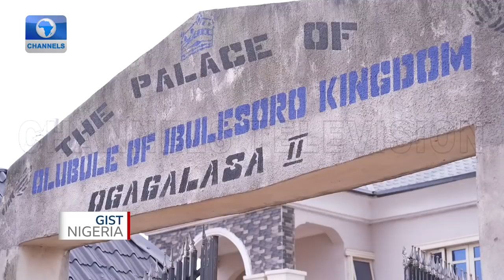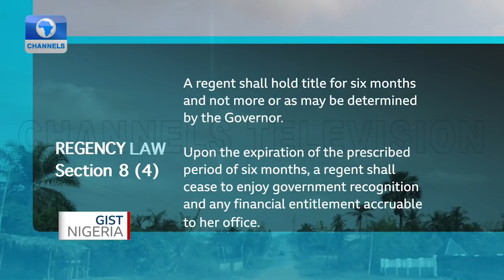How Tradition Is Marginalising Female Regents In Yorubaland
In many Yoruba traditional communities, royal councils usually appoint regents who are only meant to be on their respective thrones for a short while until a substantive King is enthroned.

Interestingly though, majority of these regents especially the females are stop-gaps and not permanent heads of their communities.

Ekiti and Ondo States in South-western Nigeria have some of the highest headcount of female monarchs in the country, some as young as 15.

As the world celebrates women in this month of March, Gist Nigeria takes a look how traditional practices have taken a toll on female regents, the many biases they face and what happens to them when they leave office.

Gist Nigeria takes a look at the ban and how it will affect the economy.